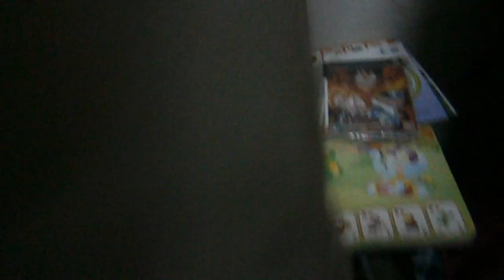SUPER MOKH TRAILER HD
Trailer filem terbaru faiq ang .SUPER MOKH 2013